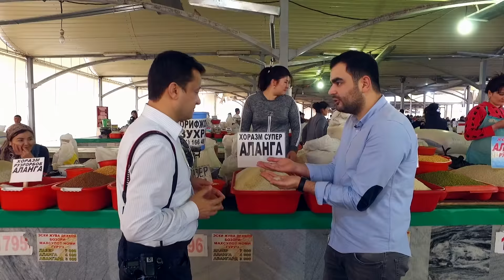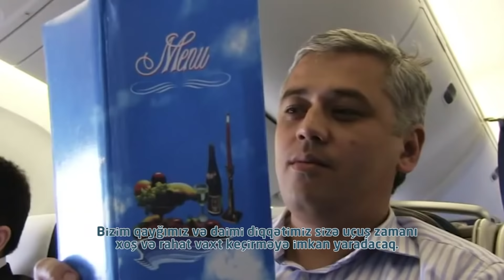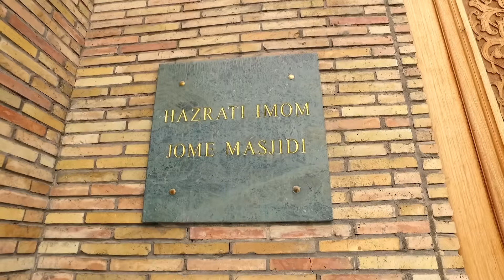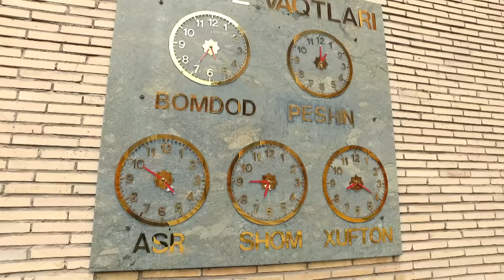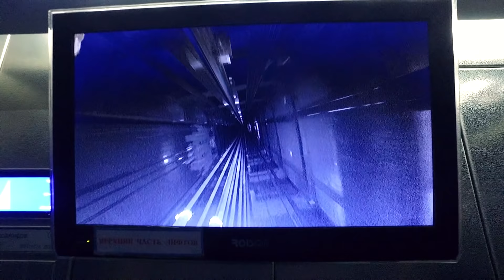Çox Gəzən Bilər - Özbəkistan, Daşkənd #2